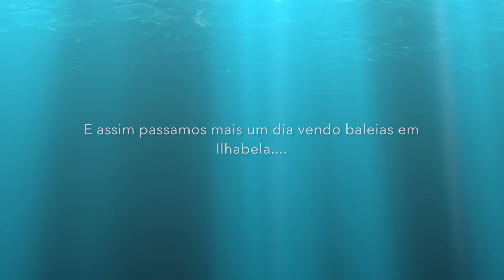ONG registra primeiras vistas de baleias no Litoral Norte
Os ambientalistas do Projeto Baleia à Vista, em Ilhabela, registraram a chegada das primeiras baleias Jubartes ao Litoral Norte. O registro foi feito no fim de semana, na Ponta da Sela, em Ilhabela. Quatro jubartes passaram pela ilha no fim de semana, confira o registro: